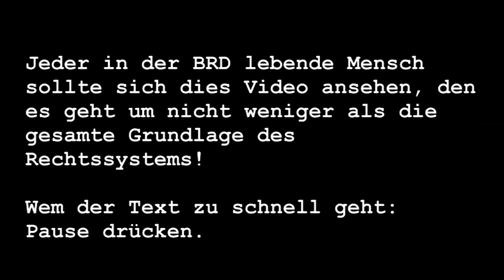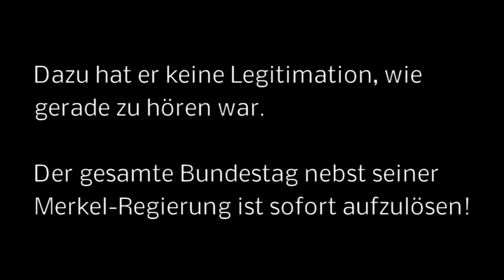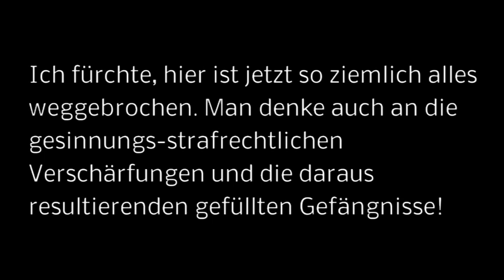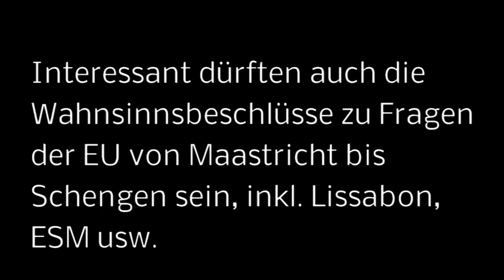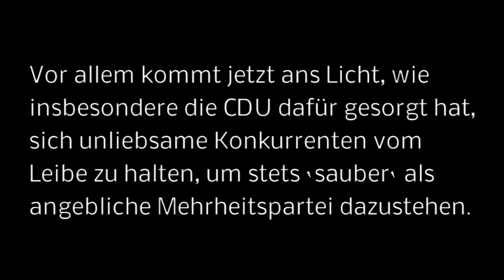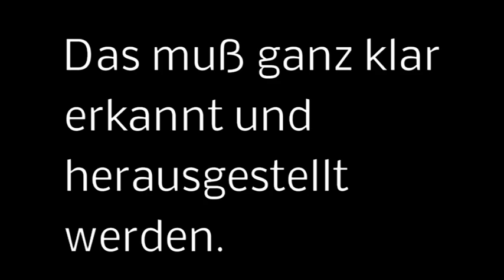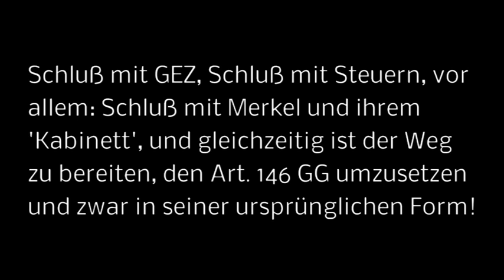Verfassungswidriges Wahlgesetz: Ohne verfassungsmäßigen Gesetzgeber gilt KEIN Gesetz!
Copyright M. Peterwerth
Lizensiert für Kulissenriss

Anfragen zum Künstler über Kulissenriss

Kommentare müssen genehmigt werden, da die Trolle überhand nehmen - siehe dazu das Video zur Trollabwehr (Videobeschreibung beachten!):

Verbreitung dieses Videos - so wie es ist - mit Verlinkung und Namensnennung erlaubt.